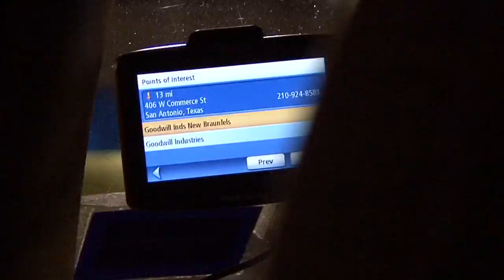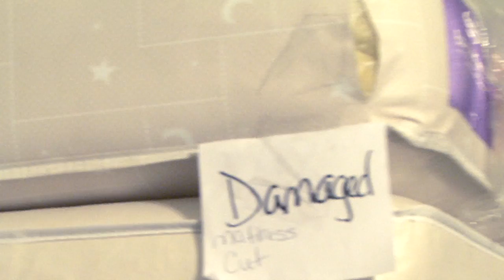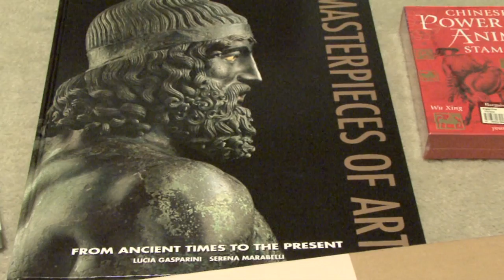Dive: America's Hidden Treasures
Dive explores the world of dumpster diving, is the practice of sifting through commercial or residential trash to find items that have been discarded by their owners, but which may be useful to the dumpster diver.

The film takes you straight to the dumpsters and into the adventures of dumpstering, originally thought of as an economic necessity. Hector and his cousin Myrangelis shows us a different way of being ecologically responsible.